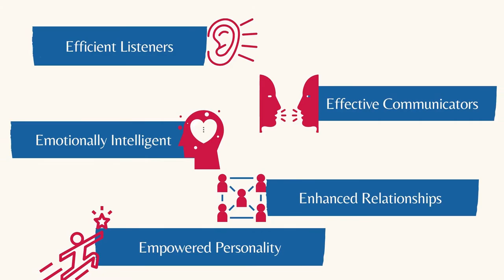Proactive Video Short